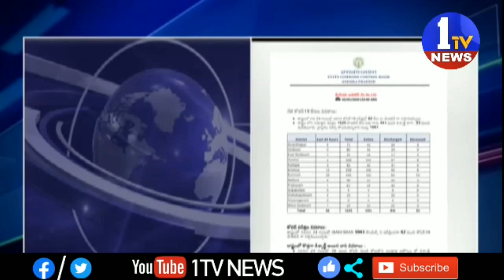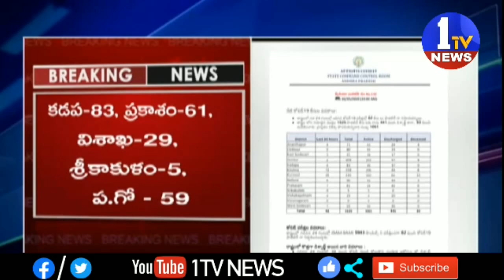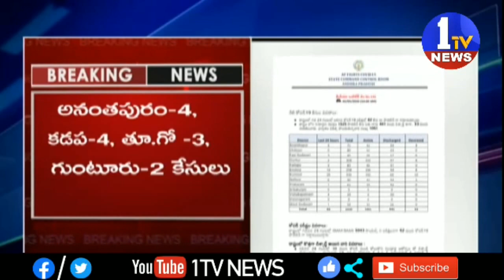1TV NEWS Telugu is A New Satellite News  Channel. It is located in Andhra Pradesh and Telangana states with 24 x 7 News Updates.